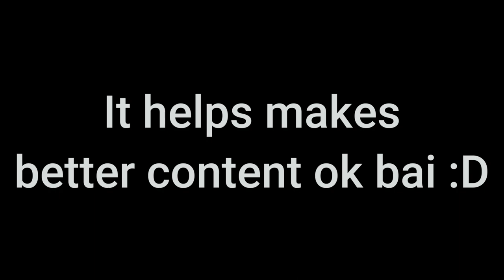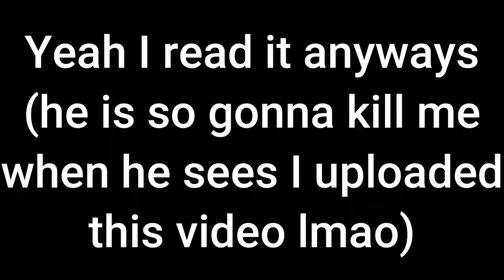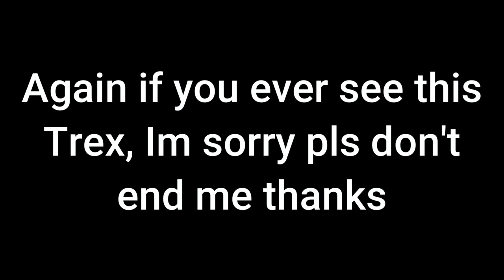When your friend gets torture :] | VRChat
Another Filler Video [in a way it's really not because I put more effort] I can't believe I have videos saved from July of 2021! omg XD
Trex pls don't kill me I'm sorry!

Pls consider liking and subbing thanks a ton, it really helps me alot!